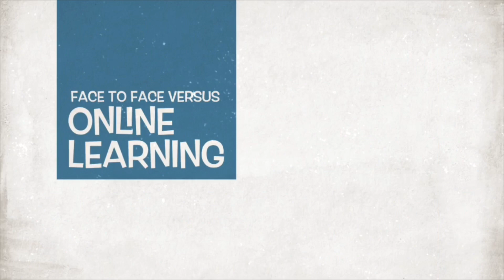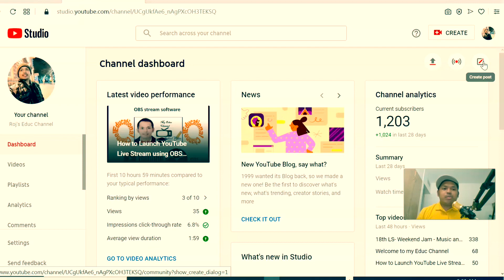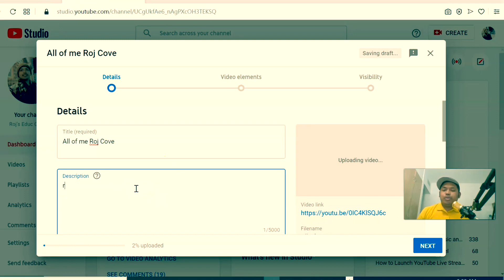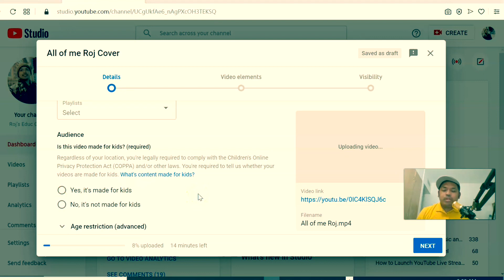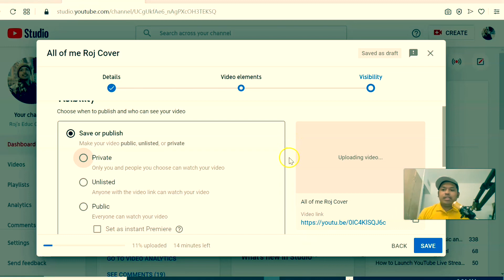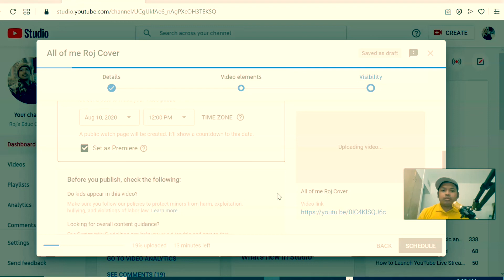How To Premiere a Video on YouTube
This is a tutorial video on how to Premiere a video on your YouTube account